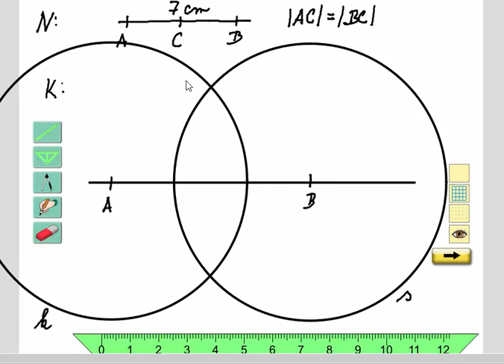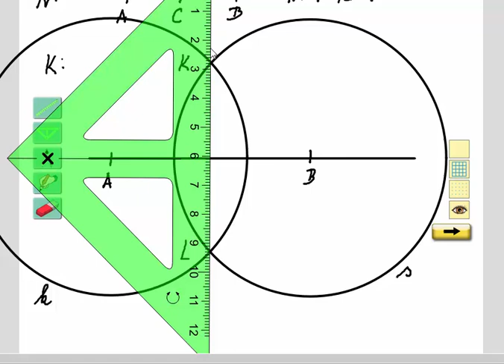Rýsování (Střed úsečky, kolmice - konstrukce pomocí kružítka), Geo. pro 4.ročník, str. 39, cv. 2a